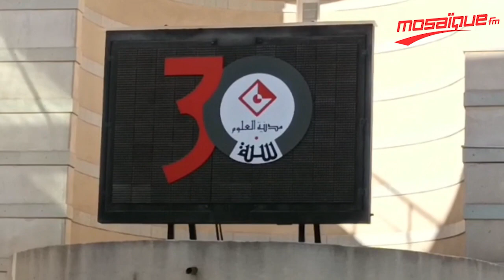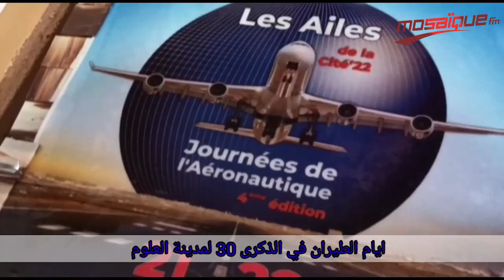طائرات في مدينة العلوم بمناسبة عيد ميلادها الثلاثين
إشترك الأن على قناة اليوتوب